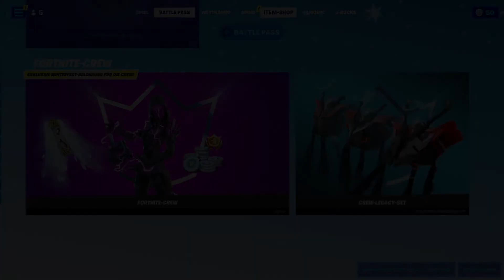Fortnite Shop, Bibberpaket + Skifahrer, 20.12.2021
Ski-Skins nach 224 Tagen zurück, Das Seltenste heute = 475 Tage her.

Wenn du mich unterstützen willst dann:
🔴 Abbonieren
⌨️ Kommentieren

PS:
Ich habe für euch ein Linktree eingerichtet,
dort könnt Ihr alle meine Kanäle überblicken: